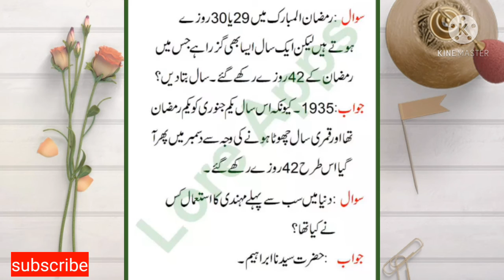islami maloomat part 7 | sab sy pahly mahandi kes ny lagai | Madina production